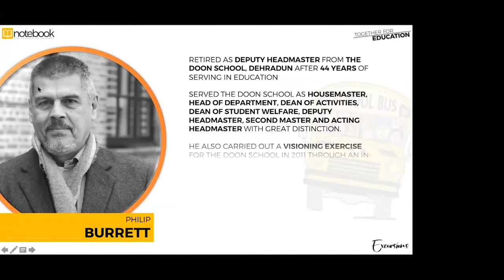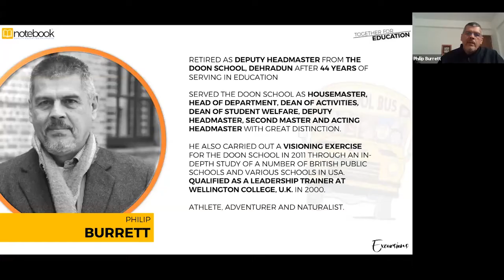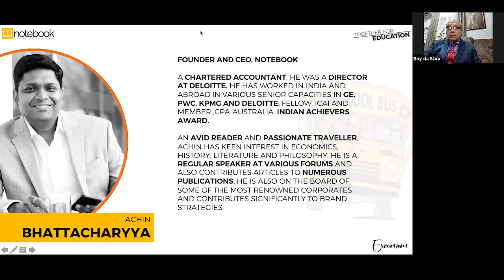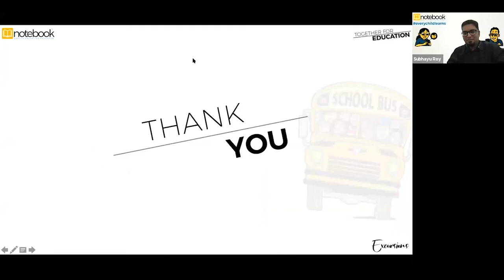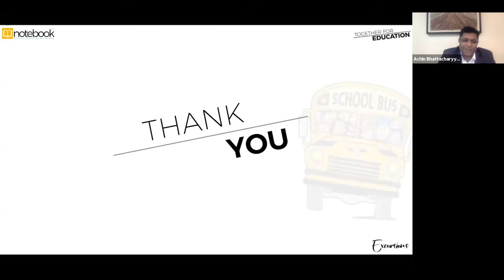Notebook | Webinar | Together For Education | Ep 79 | Excursions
Roy Da Silva, Principal, St. Stephen's School, Togan
Sulochana Rajulu, Principal, The Amaatra Academy, Bangalore
Prathima Chhabria, Experience Coordinator, Indiahikes, Bangalore